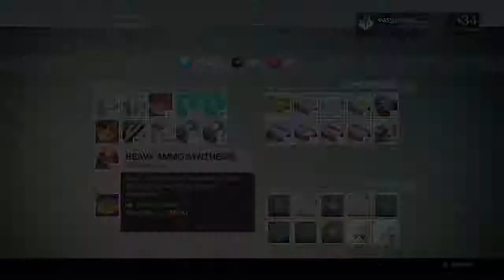HRK killing Qodron Vex Gatelord